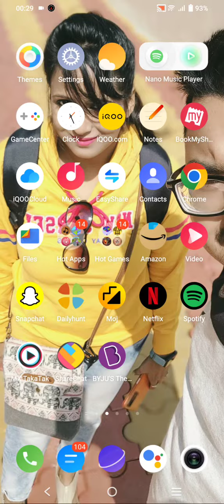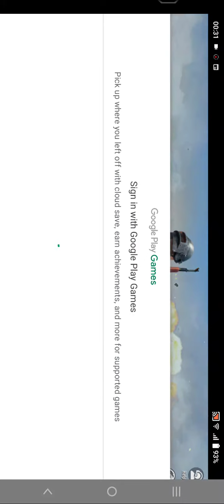Good news for BGMI Lovers.You can Play game from 29th May onward.Afterall Game is Coming ♥️♥️♥️♥️♥️